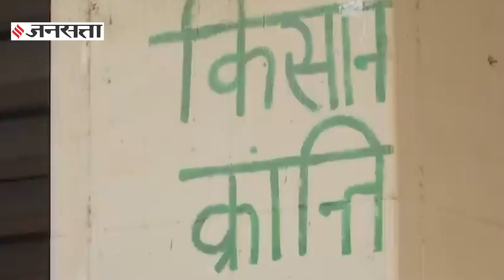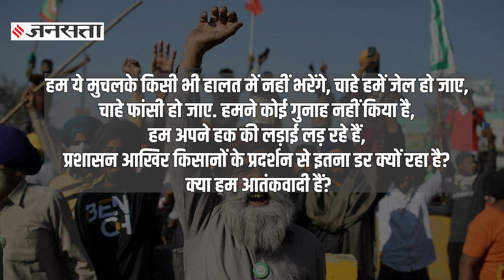UP में Protest करने पर 6 किसानों को मिला 50 हजार का नोटिस | Farmers Protest UP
Farmers' Protests: उत्तर प्रदेश के संभल ज़िले में किसान आंदोलन (Kisan Andolan) में भाग लेने वाले किसानों को नोाटिस (notice sent to farmers) भेजे जा रहे हैं. केंद्र सरकार के कृषि कानूनों (Farm Law) के खिलाफ किसानों को 'उकसाने' से रोकने के लिए एसडीएम की तरफ से ये नोटिस भेजा गया है. किसानों ने ऐसे नोटिस को लोकतांत्रिक प्रदर्शन का गला दबाने की कोशिश का नाम दिया है.